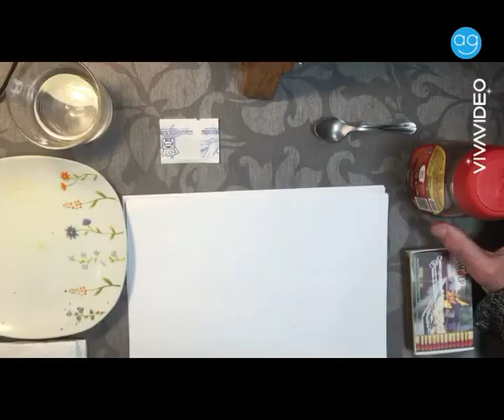Aulas Galegas - Debuxa unha mosca que non queda tosca.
Hoxe imos debuxar pero dun xeito especial!
▷ Q U E   É   A U L A S   G A L E G A S ?
É un portal educativo realizado por un colectivo de profesoras e profesores sen ánimo de lucro. Aulas Galegas nace para axudar o alumnado, as familias e o resto de profesorado a atopar recursos e materiais educativos en galego.